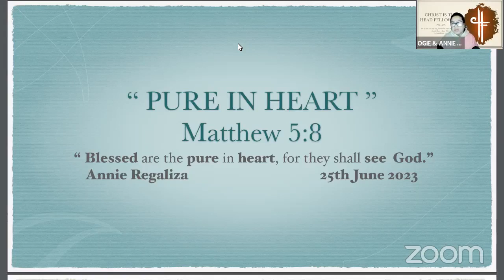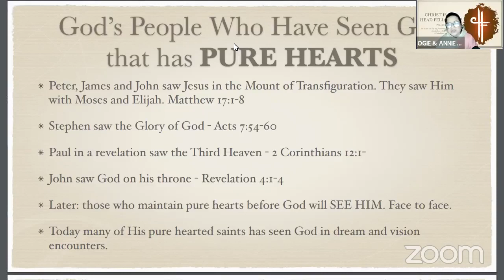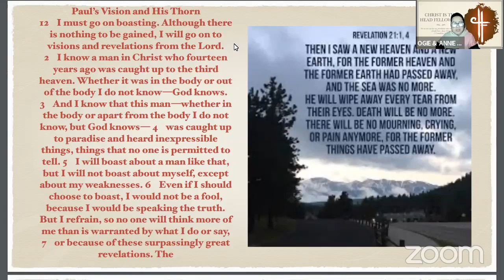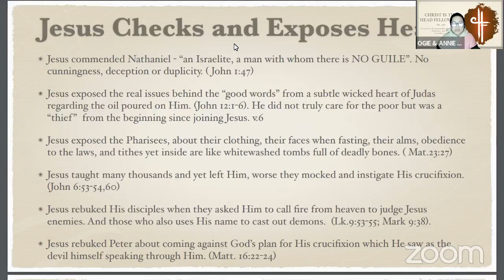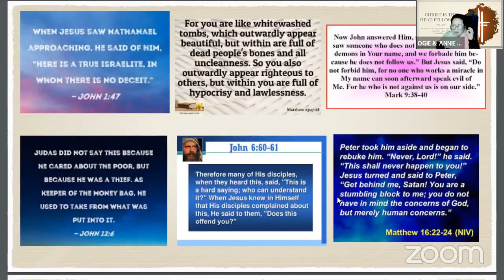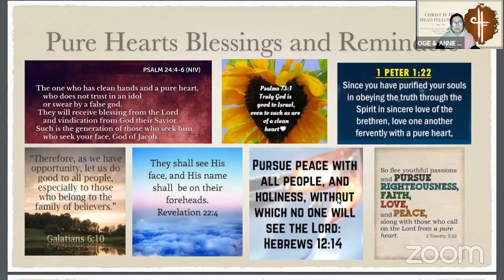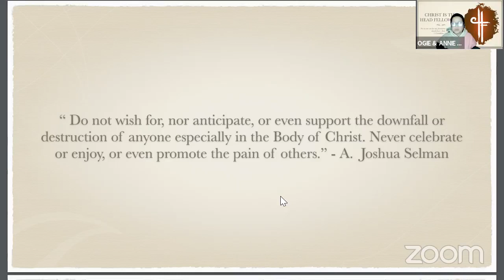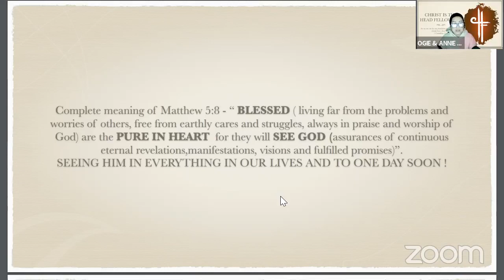Pure in Heart